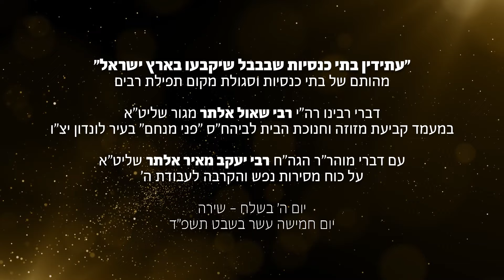חנוכת הבית בלונדון בראשות ר' שאול אלתר מגור | Chanukas Habayis - Pnei Menachem Shtiebel in London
חנוכת הבית בלונדון בראשות ראש הישיבה מגור שליט"א לביהח''ס פני מנחם

"עתידין בתי כנסיות שבבבל שיקבעו בארץ ישראל" - מהותם של בתי כנסיות וסגולת מקום תפילת רבים

דברי רבינו ראש הישיבה מגור הגאון רבי שאול אלתר שליט"א במעמד קביעת מזוזה וחנוכת הבית לביהח"ס "פני מנחם" בעיר לונדון יצ"ו

עם דברי אחיו הגאון החסיד רבי יעקב מאיר אלתר שליט"א על כוח מסירות נפש והקרבה לעבודת ה'

יום ה' בשלח - שירה, יום חמישה עשר בשבט תשפ"ד

Kevias Mezuzah and Chanukas Habayis for the Pnei Menachem Shtiebel in London.

Harav Shaul Alter Shlita, Gerer Rosh Yeshiva, speaks on the essence of a Makom Torah and Tefilla.

Harav Yaakov Meir Alter, the Rosh Yeshiva's brother, speaks about the power of mesiras nefesh for Avodas Hashem.